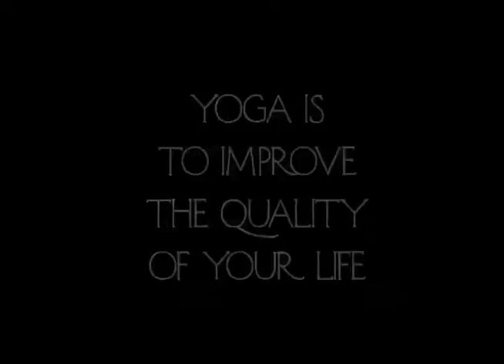Yoga for Health with Jenny Cornero (Basic program TRAILER)